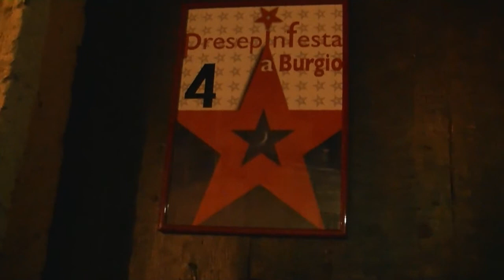BURGIO PRESEPE N 4 INAGURAZZIONE 2011